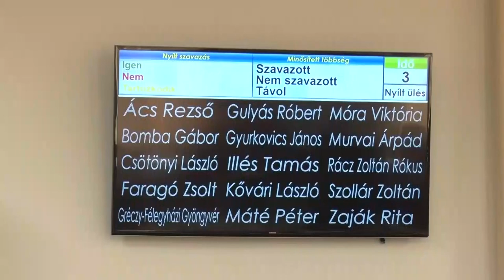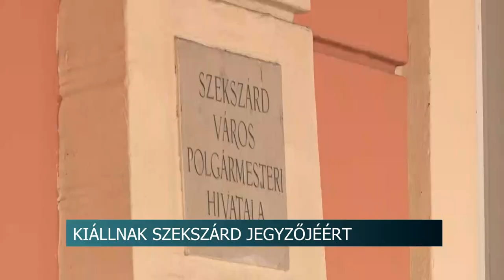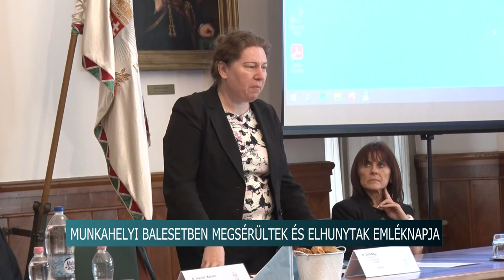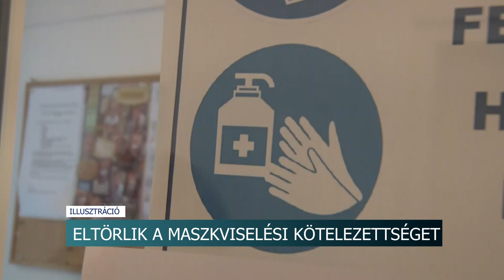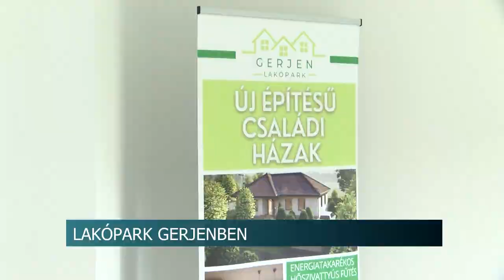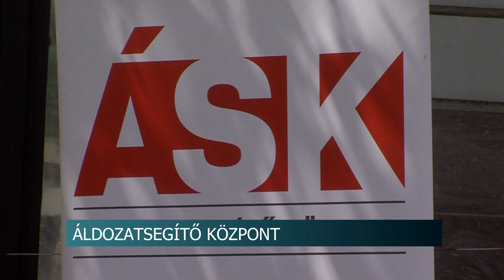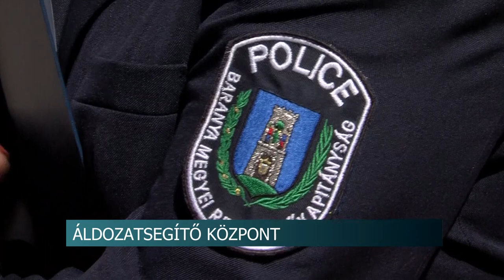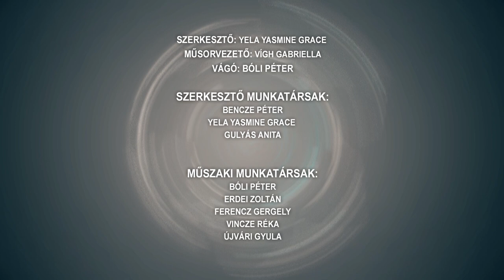Híradó - 2023.04.28.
Tartalom:
- Kiállnak Szekszárd jegyzőjéért - a Fidesz szerint érthetetlen miért akart felmondani a polgármester a hivatalvezetőnek
- Pozitívan nyilatkoztak a tavalyi évről - Beszámolókat hallgattak meg a képviselők
- Munkahelyi Balesetben Elhunytak Emléknapja - Tolna vármegyében tavaly egyetlen tragikus eset történt
- Eltörlik a maszkviselési kötelezettséget
- Nyílt napot tartottak - a Gerjenben épülő lakóparkot tekinthették meg az érdeklődők
Regionális hírek:
- 9 baranyai csapat mérte össze tudását - Elsősegélynyújtó verseny a Vöröskeresztnél
- Ajándékokkal készültek a Kerek Világ Alapítvány ellátottjai - Látogatás az állatmenhelyen
- 1700 embernek segítettek - 3 éve működik az Áldozatsegítő Központ Pécsen